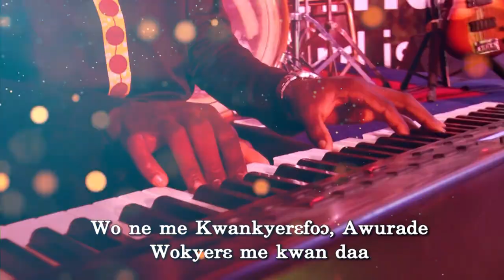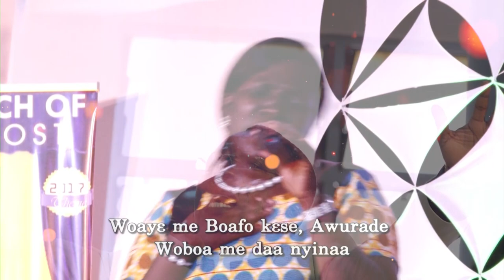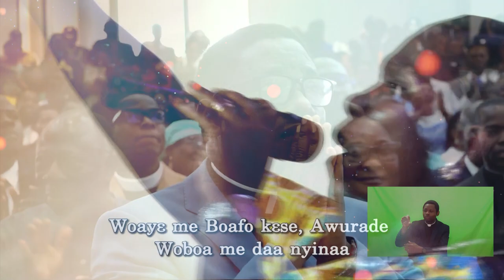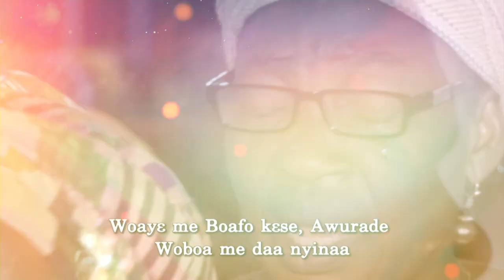''WO NE ME KWANKYEREFO AWURADE'' LED BY MRS. GRACE GAKPETOR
The song "Wo Ne Me Kwankyerefo Awurade" led by Mrs. Grace Gakpetor is a popular Ghanaian Christian hymn. The title translates to "You Are My Comforter, Lord" in English. Mrs. Grace Gakpetor is known for her contributions to Ghanaian gospel music, and her rendition of this hymn is celebrated for its powerful and soulful delivery. If you're interested in learning more about the hymn or Mrs. Gakpetor's work, I'd be happy to provide additional details!